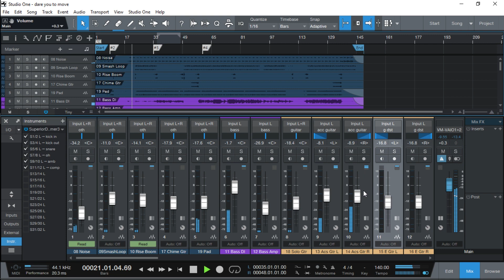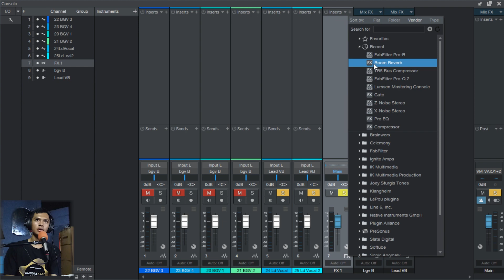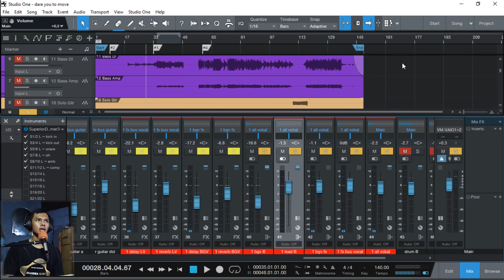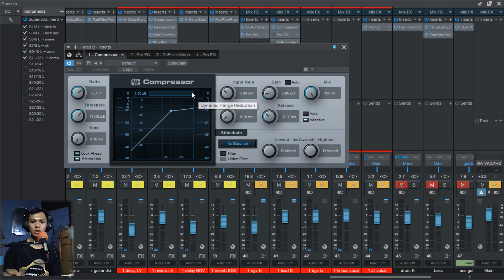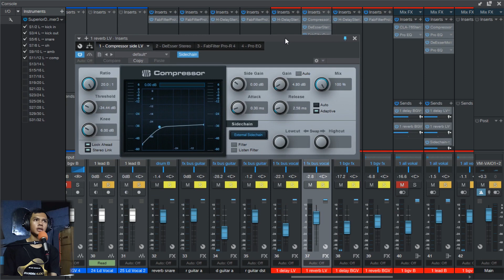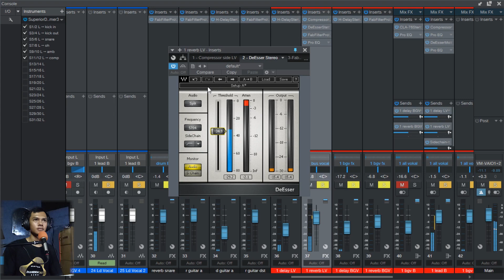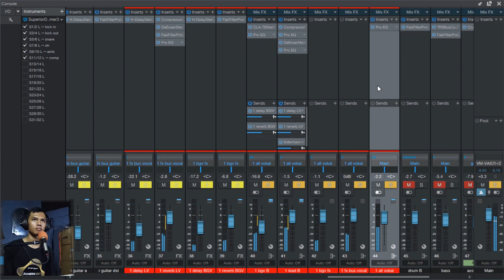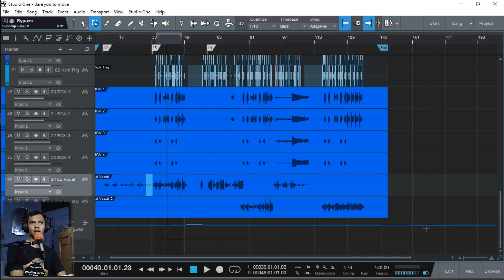Tutorial MIXING VOKAL di Studio One - Tutorial mixing untuk pemula part 2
Tutorial MIXING VOKAL - Tutorial mixing untuk pemula part 2

video tutorial mixing ini dibagi menjadi 2 part
untuk part1 ini hanya membahas tentang mixing instrument saja. jika ada pertanyaan bisa komen langsung di komentar
atau jika ada pertanyaan langsung utk saya bisa kontak ke : IG saya di @sbasstiann (silahkan cek profile saya bila ingin whatsapp langsung seputar home recording)

Best Regards
SB project

bila ingin mixing data ini:
link multi track audio :

tunggu video tutorial saya yang berikutnya.

Join Group WA, untuk tanya jawab bebas seputar audio
Digital Audio Enthusiast